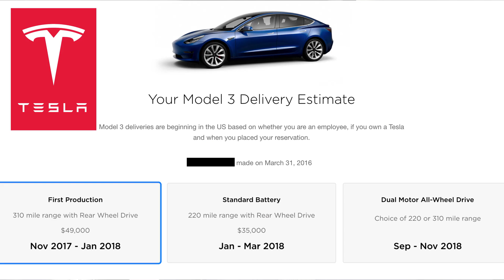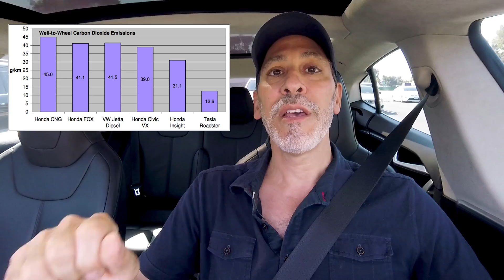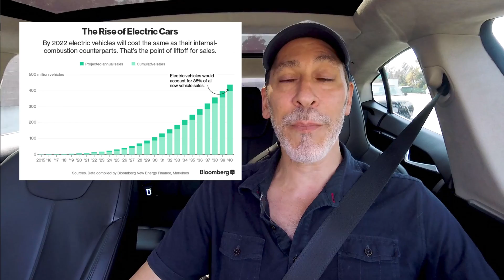Electric Cars May Not Be Green...Really?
Are Electric Cars green?   The World’s First Self-Driving Studio fully answers that question.

// Want to get $1,000 Off + Free Supercharging on a New Tesla S or X?

The answer is yes.  Not only do EVs release zero tailpipe emissions, but based on a number of studies, they are cleaner than gasoline cars, EVEN IF 100% of the electricity EVs use were produced from coal.  All EVs are cleaner than gasoline powered cars.

The proof is complex.  It is known as “Well to Wheels” analysis of the pollution from the entire production value chain for electric generation (which varies greatly by state,county and metro area) *compared* to the pollution from oil drilling, transportation, refining into gasoline, gas transportation, and the pumping of gasoline (and then the pollution from burning gasoline in cars).

Below are a number of links that help show the green of EVs verses gasoline cars.

BTW, seems strange this has to be proved to many folks.  Common sense seems to be clear here.

“Over their lifetime, battery electric vehicles produce far less global warming pollution than their gasoline counterparts—and they’re getting cleaner.”

Great review of analysis from Electrek Blog by Fred Lambert
Pay attention the comments section as it shows the folks defending gasoline cars as clean….and their faulty logic and stats.

Fully Charged here on YouTube has a great angle on this, reminding us that a huge amount of electricity (estimated at around 8-15% of all electricity production) is used in the refining of oil to gasoline.  This fact is one of the reasons Elon Musk says “We’d have plenty of electricity for EVs if we stopped refining oil”.

How Clean is your EV (by zipcode)?

Lets also not forget that• EV’s can run on 100% solar produced electric (or other renewables)   Gas cars cannot.   And their batteries can (and typically are) recycled.   • BATTERIES CAN BE RECYLCED...tailpipe emissions cannot.   Lithium, the most important ingredient in lithium Ion batteries,  is a relatively benign mining operation.  Cobalt is politically ugly when it is sourced from Congo, but typically battery manufacturers for EVs know this and have announced finding alternative sources.

Koch bros. Misinformation campaign:  Without sourcing their claim, the Koch financed “Fueling U.S. Forward” video claims that batteries end up in landfills without being recycled. That’s something that is obviously false and actually one of the biggest advantages EVs have over gas-powered cars on the environment.

WELCOME to TAKING CHARGE!  From the world’s first self-driving studio, we bring you all things electric cars!

TAKING CHARGE is dedicated to helping you understand electric cars and making it easy to want to purchase an electric car. Our mission is to share what we know and bring you as much real information as possible about the EV revolution.

Your next car should be electric. EV cars are about to become mainstream. The technology is much more advanced than people might realize.

We are electric car owners deeply living in Southern California, the home of Tesla, advanced automotive design and America’s car culture epicenter. So we’re here to give you the authentic experience, the proper perspective, and curated information about electric car ownership.

Watch TAKING CHARGE for regular news, views and information about the growing electrification of your driving experience.

Also music by David Rojas and Music for Monetize on Soundcloud

BUYING A NEW TESLA MODEL S OR MODEL X? What do I get? some SWAG from Tesla, basically.